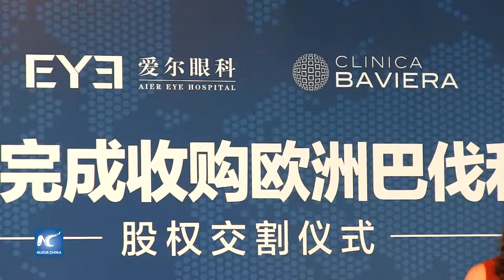Hospital chino oftalmológico adquiere Clínica Baviera y forma gran emporio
Se concreta la mayor fusión jamás vista en la industria internacional de la vista. Aier Eye Hospital Group, consorcio chino, adquirió 87 por ciento de las acciones y dos tercios en el Consejo de Administración de la Clínica Baviera. Dicha clínica es la principal cadena médica de ojos en Europa.